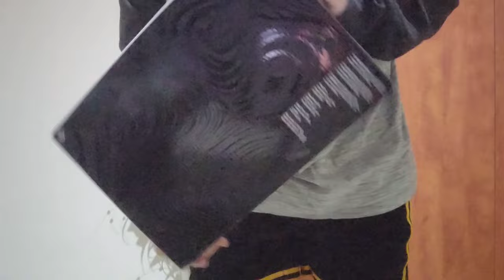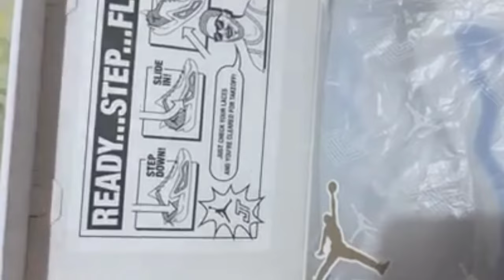UNBOXING JORDAN TATUM 1 ST' LOUIS...